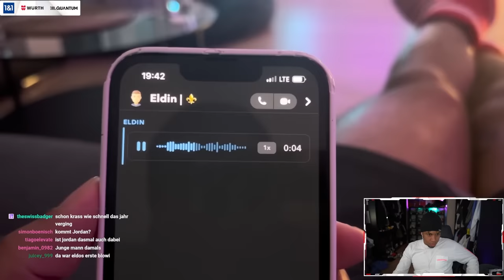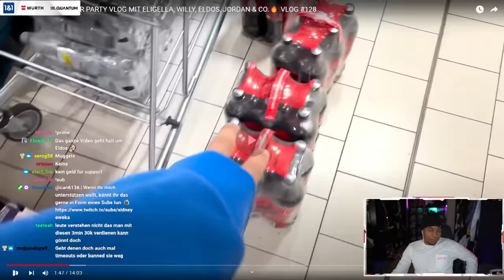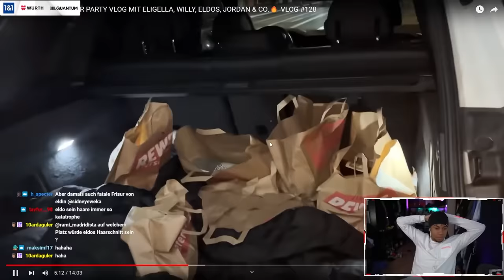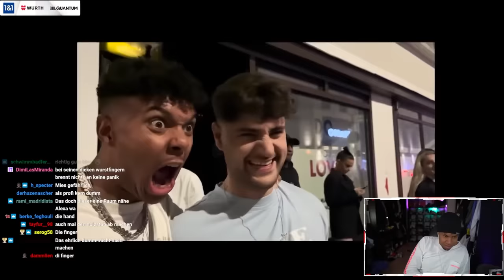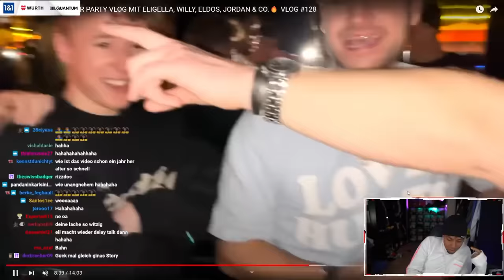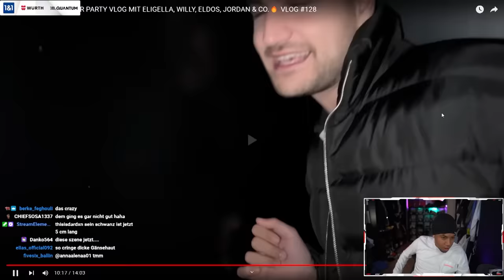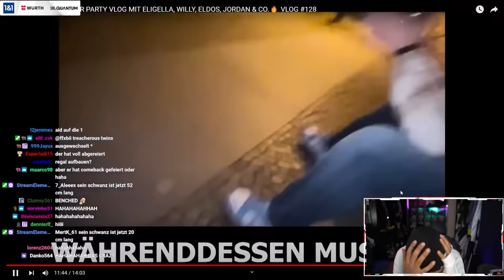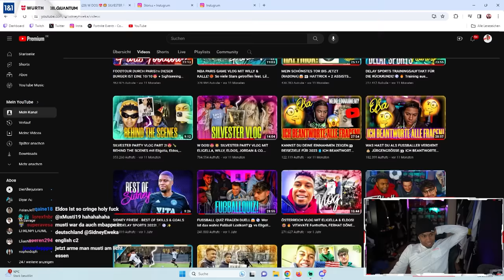SO CRAZY WAR SILVESTER 2023 MIT ELI WILLY ELDOS UND CO...😳💥